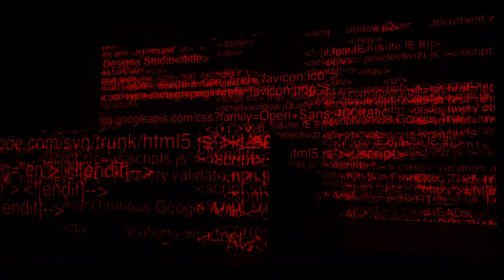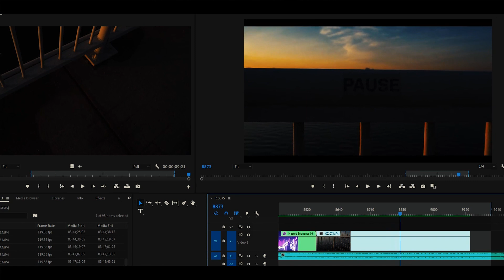AiR force OnE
Quick trip to my boy in DC almost too lit of a weekend TBH.  And the R3HAB concert of course